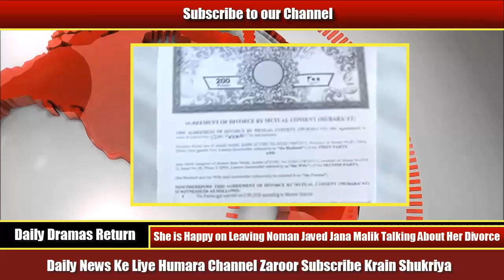She is Happy on Leaving Noman Javed !! Jana Malik Talking About Her Divorce